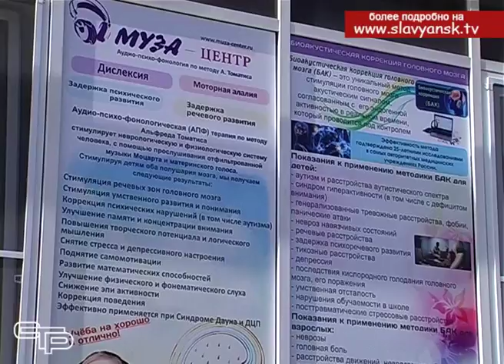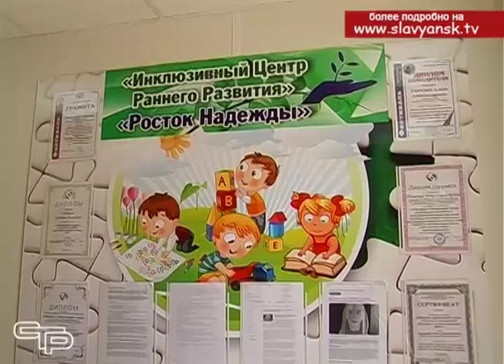Инклюзивный центр «Росток надежды» отметил новоселье